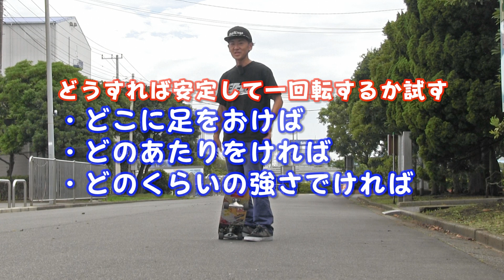初心者でもできる！ピックアップ アンダー キックフリップ徹底解説！スケボーハウツー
キックフリップといえばスケボー始めた初心者が憧れるトリックの上位に入るトリックだと思いますが、回し技は最初は中々ハードル高いですよね。
乗るだけでも難しいのに、スケボーに飛び乗るなんて、ましてや回っているデッキの上に着地するのは恐怖心が倍増です！ついでに言うとまずはオーリーをマスターしないと学べないトリックだったりするのでチャレンジするまでの難易度もかなり高いですよね！？
そんなキックフリップという名前のトリックですが、実はそういう名前がついているトリックは複数あります。
その名の通り、蹴って（Kick）回す（Flip）なので、そういう動きのトリックにそのような名前がついているケースが多いです。
フリースタイラーではよく知られている

それから今回紹介する
・ピックアップアンダーキックフリップ
など、、

今回はその中でも一番簡単なピックアップアンダーキックフリップを解説しました。

簡単と言えど、スケボー初心者のうちに体得しておきたい重心移動や恐怖心の克服にかなり役に立ちます。
是非、チャレンジしてみてくださいね！

応用も結構あるし、考えればストリートでも活用できるかもしれません。
すでにやってる人いそうですが(^^)

■このトリックの前にチェック

【フリースタイルPV】